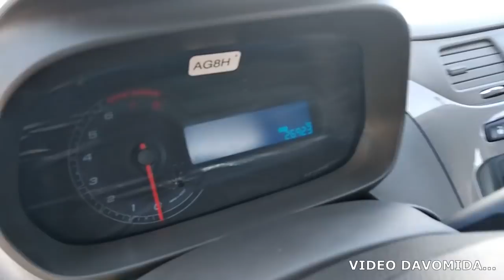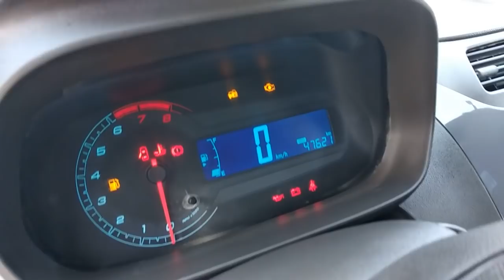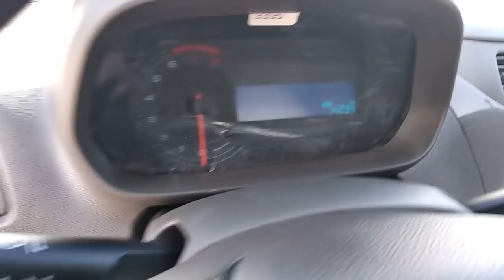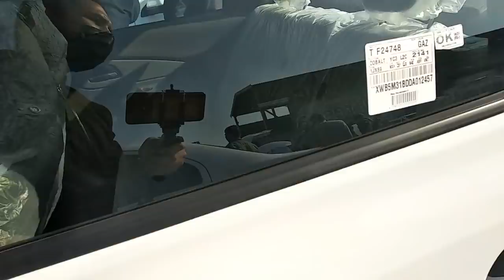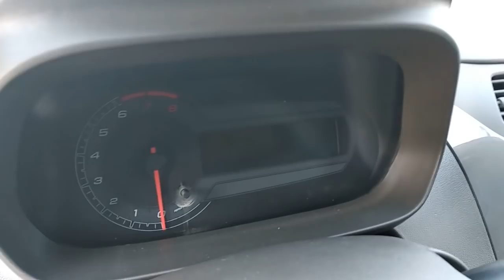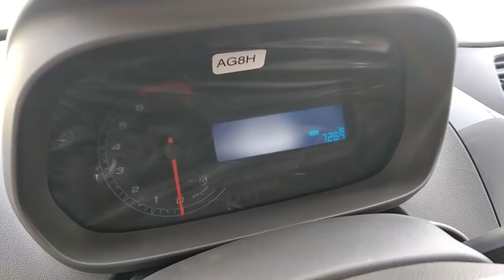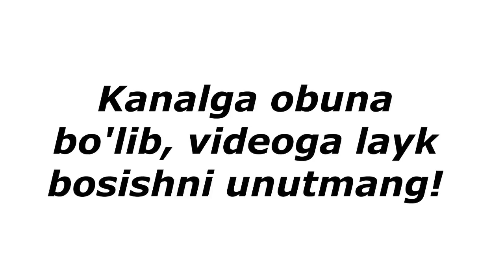КАРШИ МОШИНА БОЗОРИ КОБАЛТ НАРХЛАРИ. . .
Assalomu Aleykum!
Hurmatli Jahongir UZ kanalini
 ko'rib,kuzatib,kommentda o'z fikrini yozib qoldiradigan aziz ortolar!